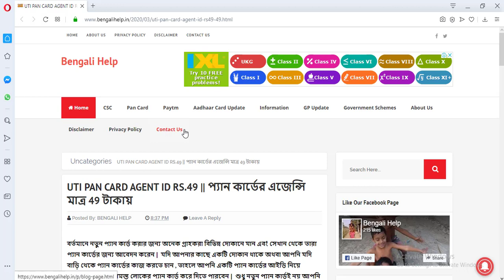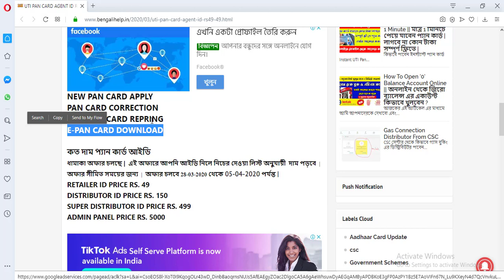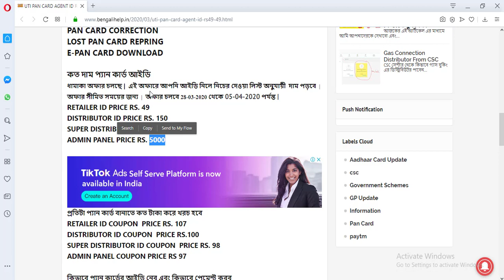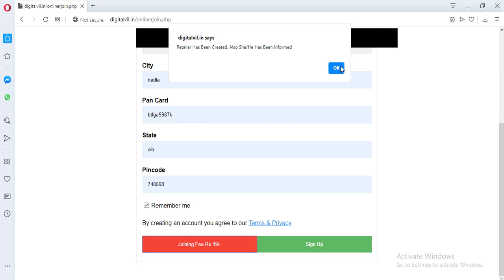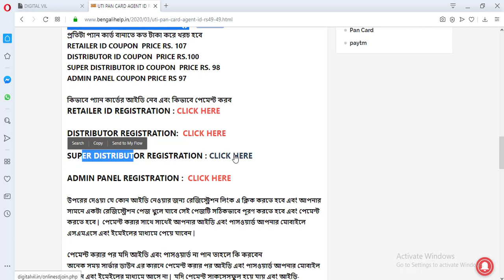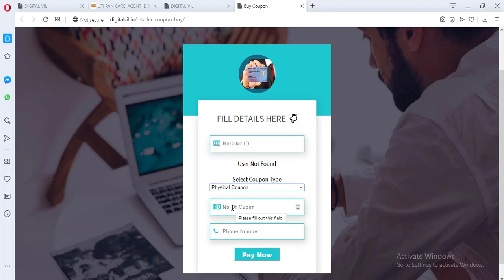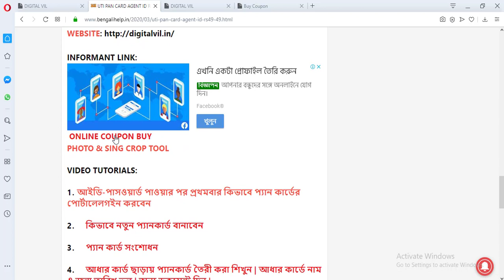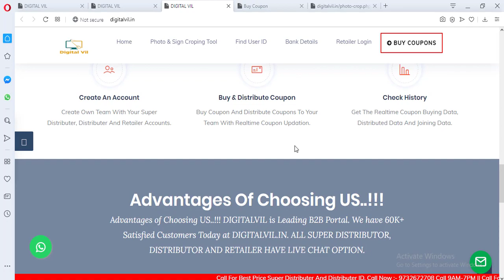PAN CARD AGENT ID RS 49 || প্যান কার্ডের এজেন্ট আইডি খুবই কম দামে দেওয়া হচ্ছে